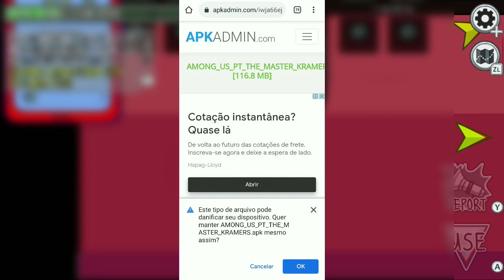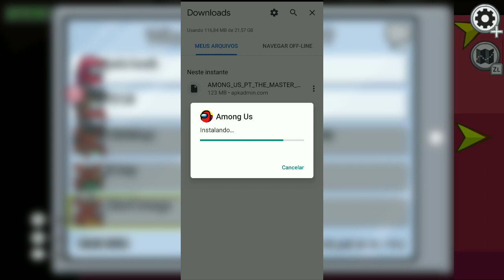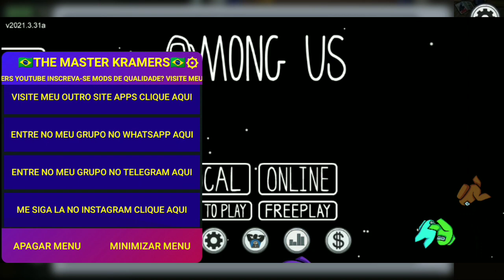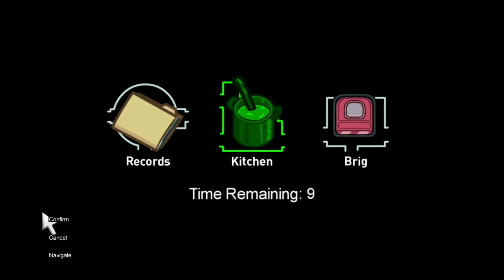Como Baixar o Melhor Hack de Among Us Depois da Nova Atualização 2021 ! #2 ( Ser Sempre Impostor )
▬▬▬▬▬▬▬▬ஜ۩۞۩ஜ▬▬▬▬▬▬▬▬
ılı.lıllılı.ıllı.      Sejam Bem-vindos          ılı.lıllılı.ıllı.
▬▬▬▬▬▬▬▬ஜ۩۞۩ஜ▬▬▬▬▬▬▬▬

🔰 Seja Membro do Canal e Tenha Acesso a Benefícios EXCLUSIVOS Somente para Membros, é só escolher o valor !

🔰 Link do Meu Laboratório de Travas !

🔰 Grupo do Primário do Canal !

🔰 Grupo Secundário do Canal !

🔰 Grupo Terciário do Canal !

🔰 Quarto Grupo do Canal !

Opa ! Fala ae seus mitos, como vocês estão ? Quer se tornar um inscrito fiel ? É isso que eu ouvi ? Então é só seguir os passos abaixo !

🔰 Compartilhe !!

🔰 Comente !!

Pronto ! Agora você é um inscrito fiel !

Tags Ignorem !

Among Us

Novo Mapa Airship

Todas As Skins e Pets do Among Us

Hack de Among Us

Resolvendo Todos os Bugs do Among Us

Melhores Esconderijos do Among Us

Cenas Tristes do Among Us